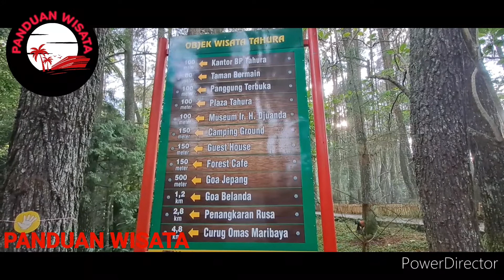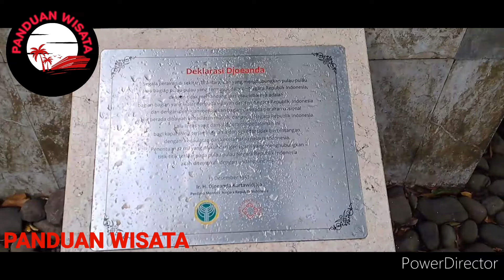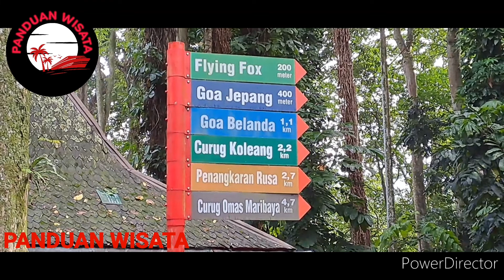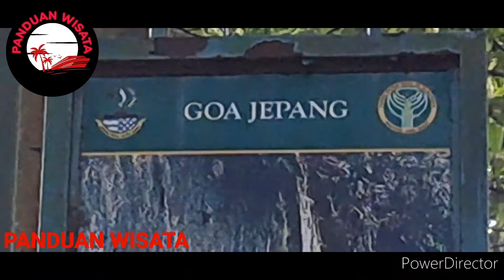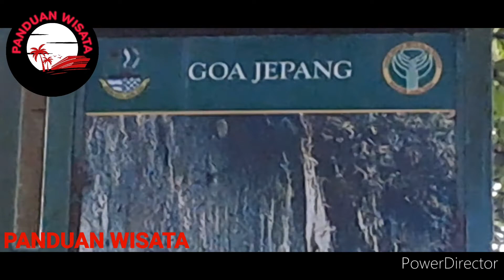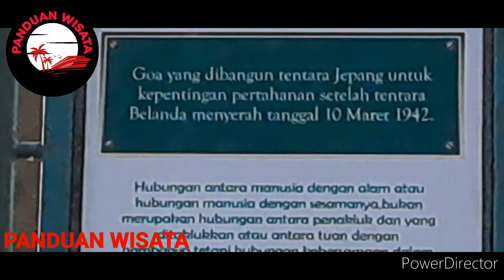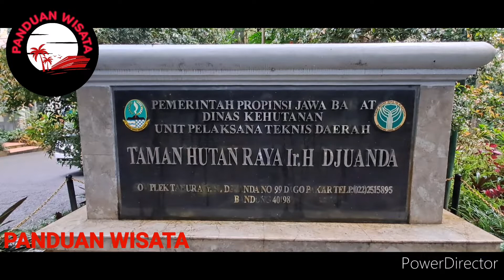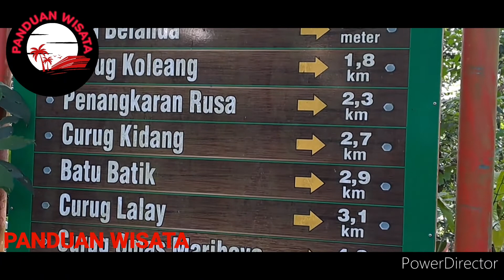TAMAN HUTAN RAYA.BANDUNG 2022#PANDUAN WISATA